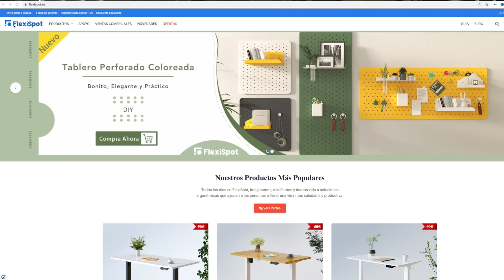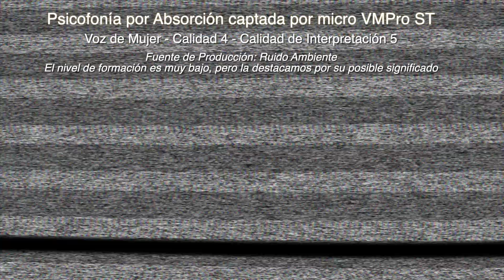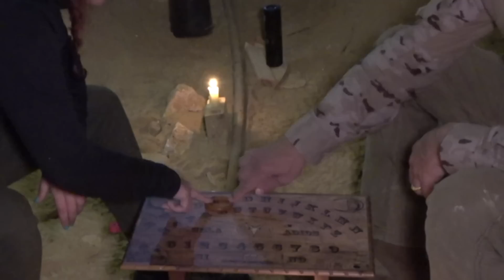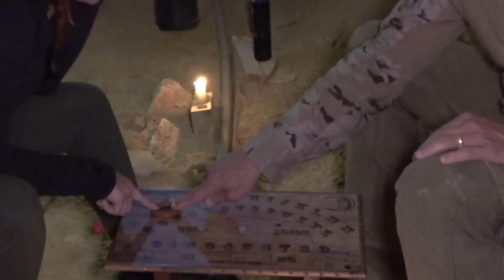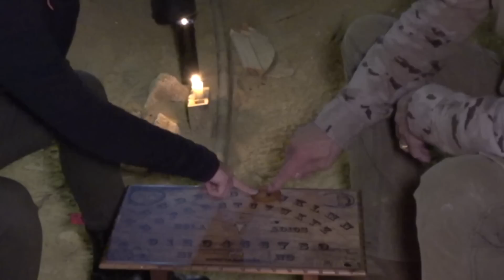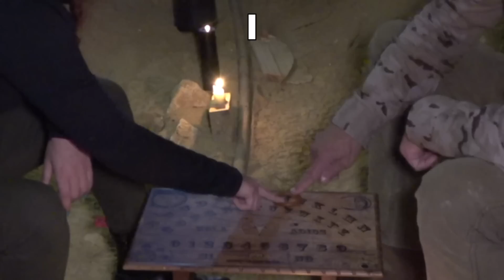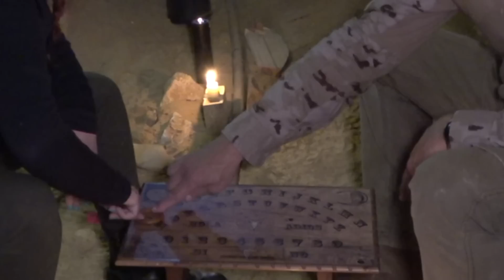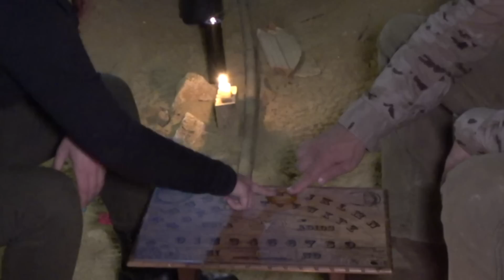👻 39 FANTASMAS 👻 - AQUÍ vive un ESPÍRITU - Psicofonías y OUIJA - El MISTERIO continua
Encontramos la casa donde vivió un ESPÍRITU. Nos dijo que estaba allí enterrado. Intentamos contactar con él mediante la OUIJA y PSICOFONÍAS.

                                                CREDITOS

                                 EL MISTERIO de Casa ZAÉN
                                    Buscamos a un Espíritu
                                     y visitamos  su casa

                                             PRODUCCION

                                               Marta Ruiz
                       Canal Youtube ( “ Rojales Misterioso “ )

                                 Producciones Naraya
               Canal Youtube ( "La Aventura del Misterio" )

BANDA SONORA

Cabeceras de Entrada y Cierre
Pedro Amorós

“Etereo Sueño”
  Pedro Amorós

“Nubes de Tormenta”
  Pedro Amorós

“Sinister I”
  Pedro Amorós

“Sinister II”
  Pedro Amorós

“El Fantasma”
  Pedro Amorós

“After You”
Dan Lebowitz

“Breathing Planet”
Doug Maxwell

“Slug Love 87”
Rachel K Collier

Aakash Gandhi

Quincas Moreira

“They Can Feel You”
Hainbach

“The Six Realms”
I Think I Can Help You

“Earth Appears”
Brian Bolger

“Horror House”
Aaron Kenny

“Just Dance”
Patrick Patrikios

“Happy Haunts”
Aaron Kenny

Queda prohibida la duplicación o re-emisión por medio de cualquier vía, del contenido en su totalidad o parcial de este video, sin la preceptiva autorización expresa y por escrito del autor.

Este canal, Aventura del Misterio, no se responsabiliza en modo alguno, de las opiniones vertidas por los invitados, así como tampoco de los comentarios realizados en el canal o en el CHAT en directo.